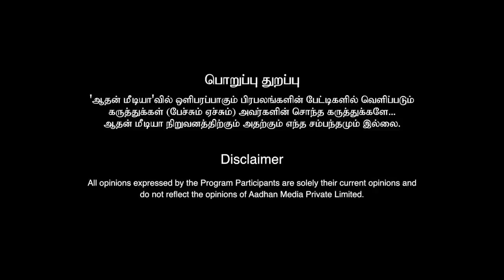ஜெயலலிதா எச்சரித்து அனுப்பினார் | மருது அழகுராஜ் பகிரும் நினைவுகள் | Aadhan Throwback